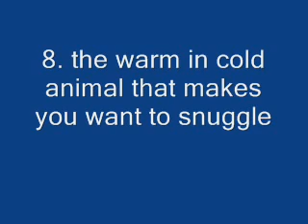10 dangerous animals 05.